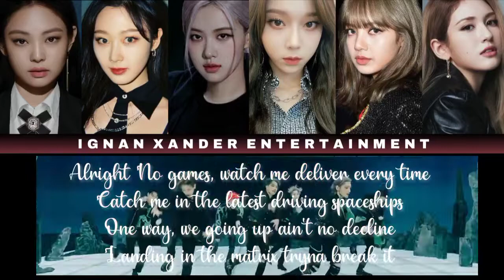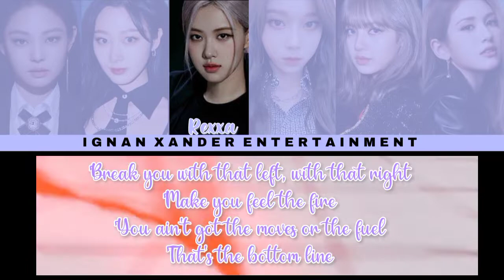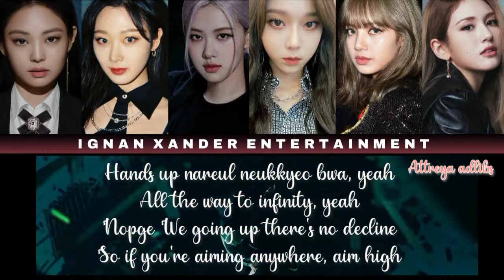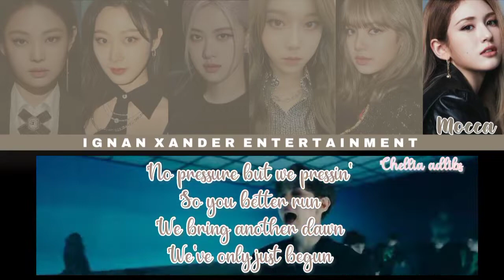NEOLYTH BLACK "ONE" ft ATTREYA || Colour Coded Lyric (Original by SuperM)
Member :

Jennie'Attreya (Tawings)
Somi'Mocca
Winter'Chellia
Rose'Rexxa
Giselle'Leah
Lisa'Casey